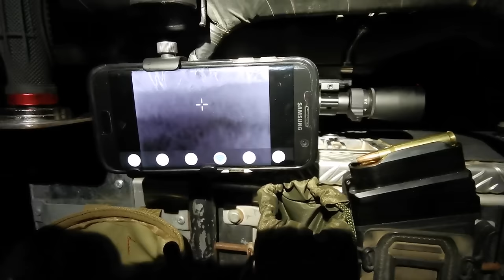ATV Hunting Australia - Fallow Deer Pre-Rut Scouting, Feral Pigs Foxes Hares and Rabbit Shooting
On this little weekend ATV Hunting Trip in Australia we do a bit of quadbike shooting, a bit of pre-rut fallow deer scouting and a tonne of general ride around looking for feral pigs foxes hares and rabbits. It's so great to see the drought pretty much busted in this area with grass (and weeds) in abundance. The feral numbers were definitely lower that usual, but that's to be expected after the rough last few years.

Call to action - If you would like to see the continuation of YouTube channels like mine or others.